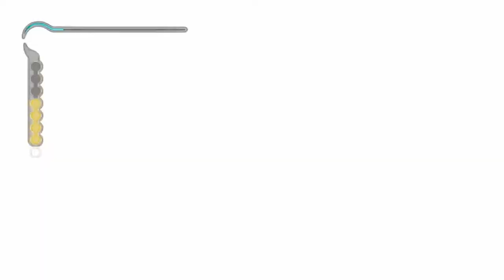SEWER SWINGING - Prince of Persia: the Sands of Time #14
Welcome to the fourteenth episode of my blind let's play series of Prince of Persia: the Sands of Time. Prince of Persia: The Sands of Time is a third-person action-adventure puzzle-platform video game developed and published by Ubisoft. Revealed in March 2003, it was released across Game Boy Advance, PlayStation 2, GameCube, Xbox and Microsoft Windows in November 2003.

In this episode, the prince needs to find a way out of the sewers, or whatever that wet place is called. A few jumps and swings later, we stumble upon another life fountain, and right after that the exit.

The Sands of Time is a reboot of the Prince of Persia series, created by Jordan Mechner. Mechner served as creative consultant, designer, and scenario writer for The Sands of Time.

The game follows an unnamed Prince whose father sacks a Maharaja's city at the instigation of its treacherous Vizier. During the attack, the Prince obtains an artifact called the Dagger of Time, while his army captures an hourglass containing the Sands of Time. Visiting Azad to present the Sands as a gift to the city's ruler, the Vizier tricks the Prince into releasing the Sands, transforming the city's population into savage monsters. Together with the Maharaja's daughter Farah, the Prince works to correct his mistake and return the Sands to the hourglass. The gameplay revolves around the Prince's platforming abilities, broken up by fights with the creatures created by the Sands. A key mechanic in the game is using the Dagger to rewind time if the Prince makes a mistake platforming, and using it to kill and freeze enemies.

Concept work began in spring of 2001, after Ubisoft acquired the Prince of Persia catalog. After Mechner was brought on board, production began in June of that year. After the initial story draft was scrapped as it was too complex, the team began with four guiding concepts, including the ability to rewind time: this idea grew into the Dagger, the Sands, and the various powers related to them. Mechner's script drew inspiration from the Shahnameh, with the main focus on creating a simple narrative that worked with the pace of gameplay. The game used Ubisoft's Jade engine, originally designed for Beyond Good & Evil, another game published by the company. Production was troubled, with the team facing problems with the engine structure and delays with environment assets, while also managing to create an effective tester network to seek out the game's bugs. In 2004, a version for mobile phones was developed and published in North America by Gameloft.

Upon release, it received critical acclaim, won and was nominated for numerous awards, and has been recognized by many as one of the greatest games of all time. Sales of the title were initially slow, but it eventually became a commercial success. Its success prompted the development of a sequel, Prince of Persia: Warrior Within, which was released in November 2004. Further games set in the Sands of Time continuity have been developed, and it is generally cited as the reason for the Prince of Persia series' return to fame.

PoofyGaming is my YouTube gaming channel. I play lots of different Indie games, Obscure games and Forgotten games, from old classics, to new releases. If there's anything you'd like to see me play, drop me a comment and I'll see what I can do!